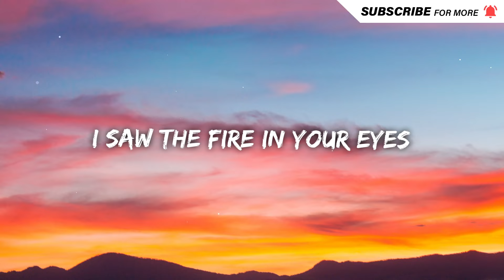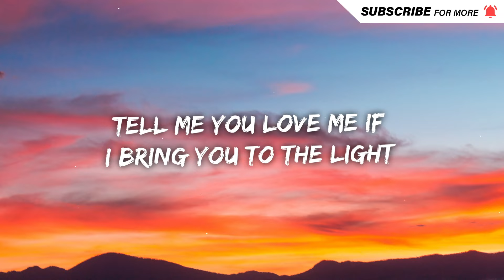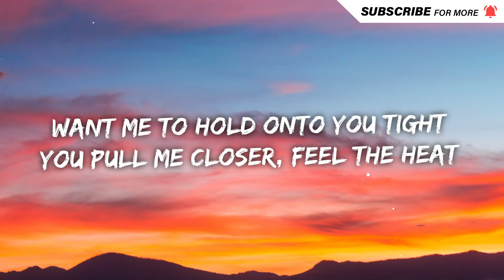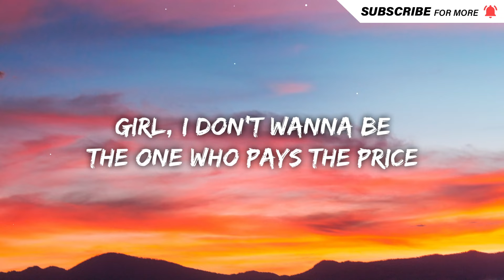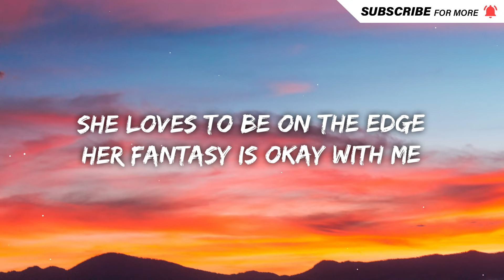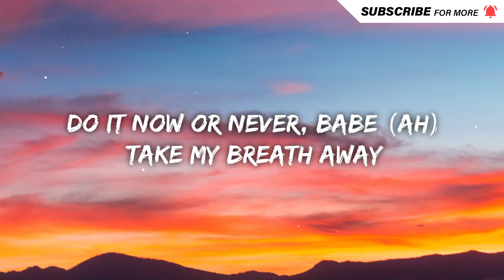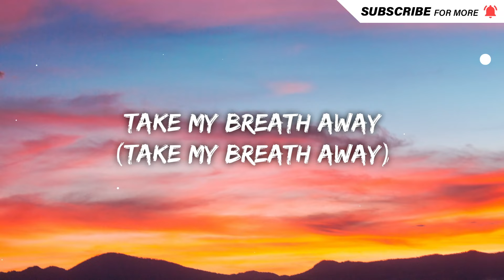The Weeknd - Take My Breath (Lyrics)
Lyrics

[Verse 1]
You tell me things you wanna try (Uh)
You said you do this all the time

[Chorus]
Do it now or never, babe (Ah)

[Verse 2]
Want me to hold onto you tight
You pull me closer, feel the heat between your thighs (Uh, say)

[Bridge]
Oh, oh-ooh
And they'll see me
Oh-ooh, ooh (Yeah, say)
Oh-oh, oh-oh
Oh-oh, oh-oh
Oh-oh, oh-oh
Oh-oh

[Chorus]
Take my breath away (Take my breath away)
And make it last forever, babe
Bring me close to heaven, babe (Take my breath)
Take my breath (Take my breath a—, breath away)
(Nobody)